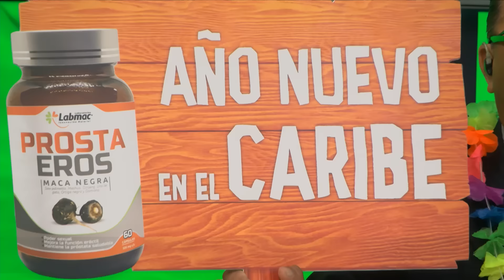🟢 Esto es Fútbol Youtube - Elogiando y jodiendo al Beto... 01/10/2024 🇪🇨